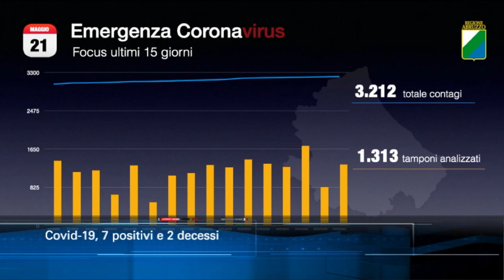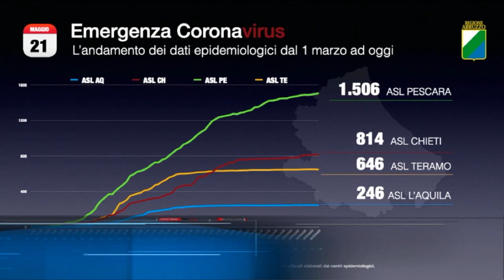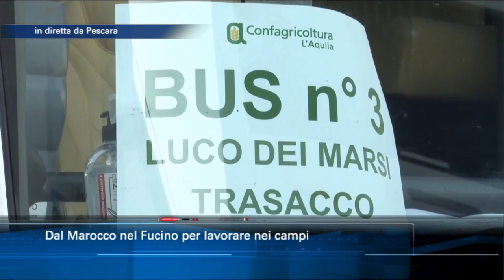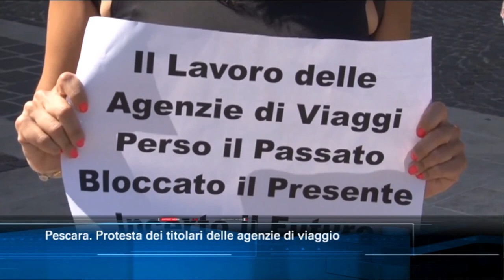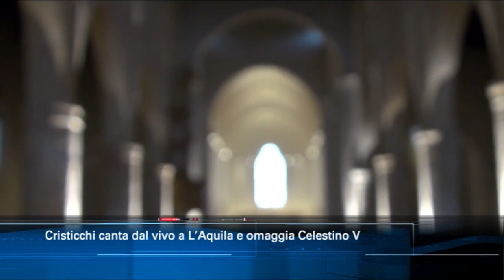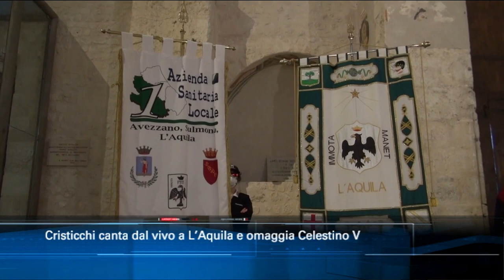TgSei edizione delle 19 di giovedì 21 maggio 2020